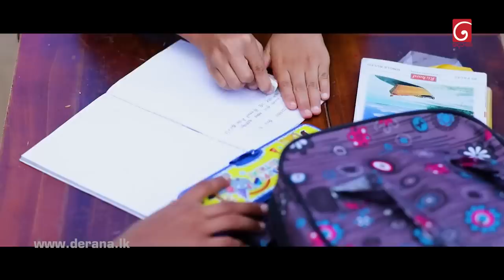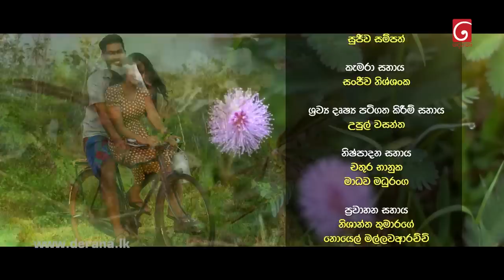Salena Nuwan ( සැලෙනා නුවන් ) | Episode 43 26th March 2023